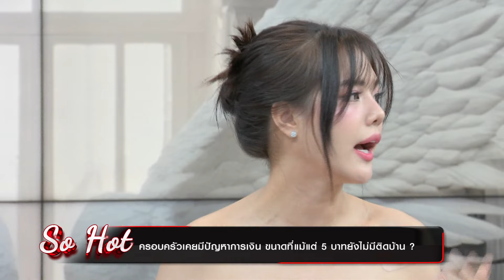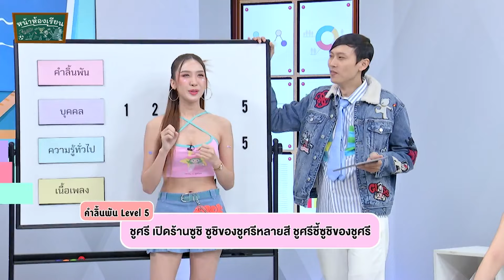SoHot EP.17 พบกับ แบม ปณิชดา คงสวรรยา รองชนะเลิศอันดับ 1 นางสาวถิ่นไทยงาม 2566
SoHot EP.17 พบกับ แบม ปณิชดา คงสวรรยา รองชนะเลิศอันดับ 1 นางสาวถิ่นไทยงาม 2566 สาวสวยที่เคยพบกับวิกฤติการเงิน!! ที่แม้แต่เงิน 5 บาม ยังไม่มีติดตัว
แต่ยังล่าตามความฝันต่อ